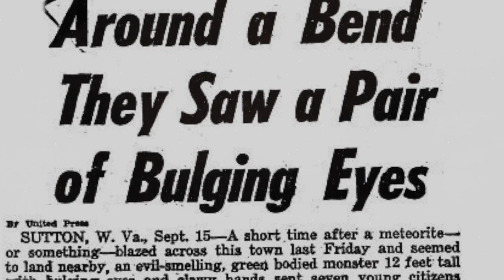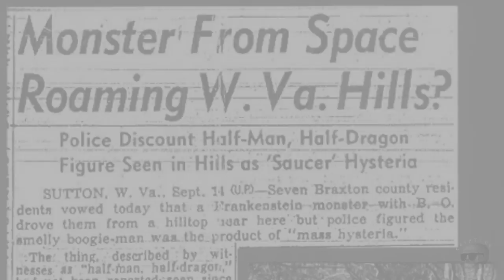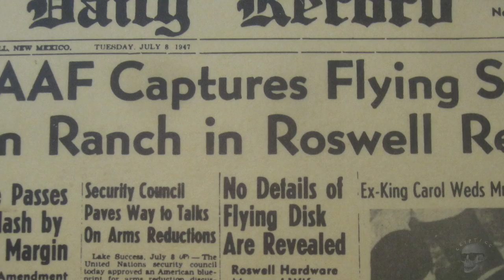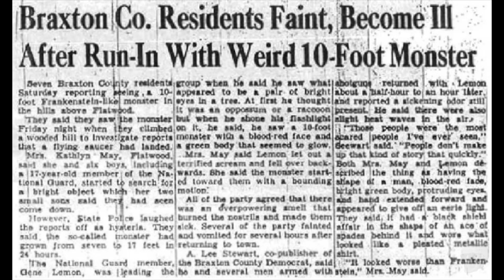The Flatwoods Monster (After Dark)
After Dark is a show about unsolved mysteries and unexplained events. In this episode, we investigate the Flatwoods Monster, a strange cryptid purportedly sighted in Flatwoods, WV in 1952. Subtitles available in English and Spanish.

Follow Crypticc!

Sources:
Flatwoods Monster Watercolor by Philip Rice

"After Dark Theme" Copyright Crypticc 2016

Supplemental footage provided by:
Beachfront B-Roll